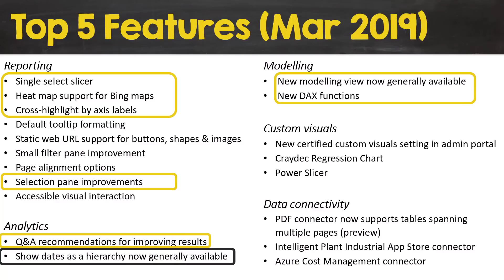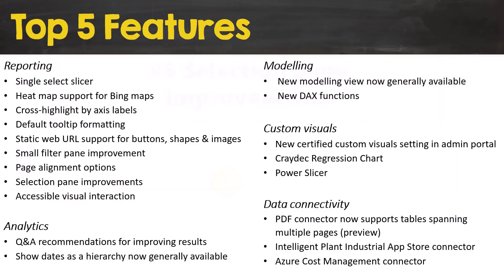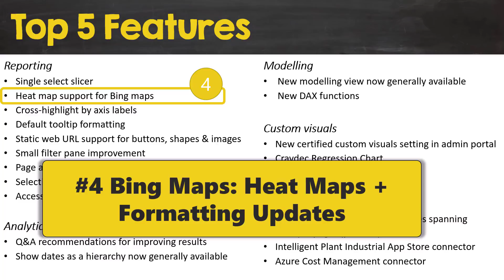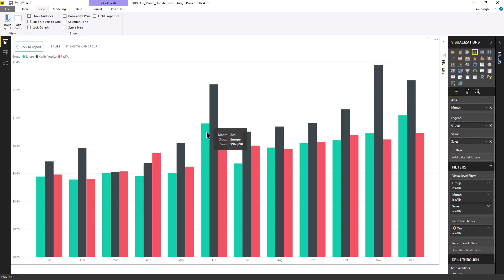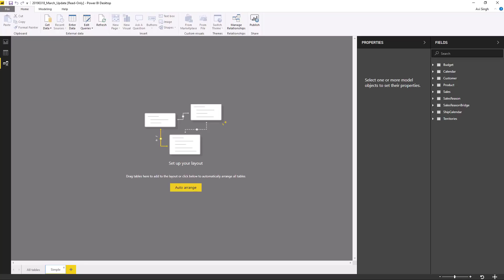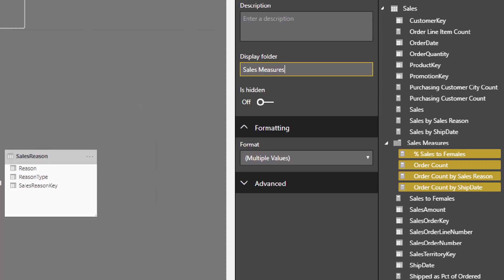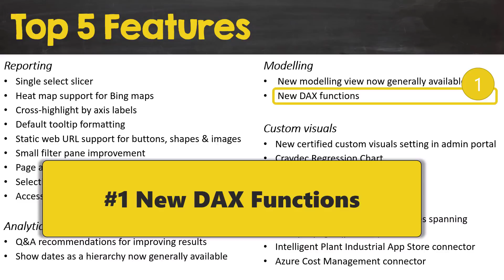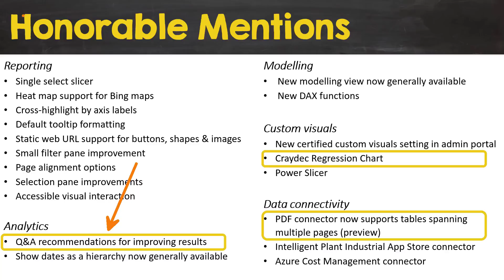Power BI Latest Update: Top 5 New Features! March 2019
We cover the highlights of the Power BI March 2019 Update.

Power BI March 2019 Highlights:
▪️ Reporting
 ▫️ Single select slicer
 ▫️ Heat map support for Bing maps
 ▫️ Cross-highlight by axis labels
 ▫️ Selection pane improvements
▪️ Analytics
 ▫️ Q&A recommendations for improving results
▫️ Show dates as a hierarchy now generally available
▪️ Modelling
 ▫️ New modeling view now generally available
 ▫️ New DAX functions

⚡Power On!⚡
-Avi Singh